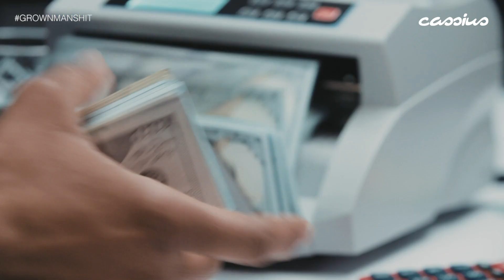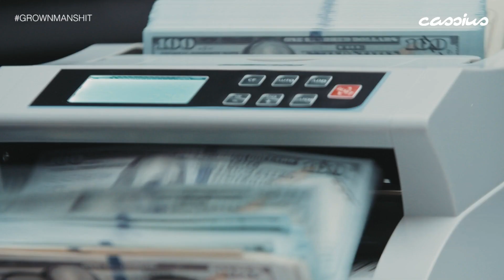Financial Advice for the New Year | Grown Man Sh*t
Dustin gets his money sh*t together for the new year and takes us along to help get our bread up.